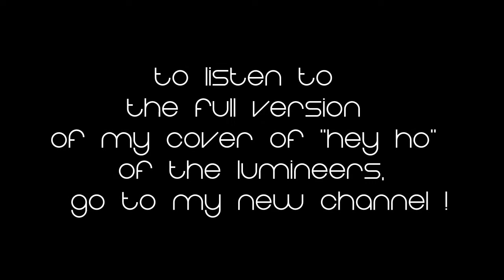New cover ! New channel ! | Nouvelle reprise ! Nouvelle chaîne !